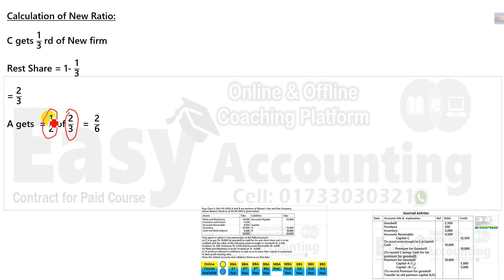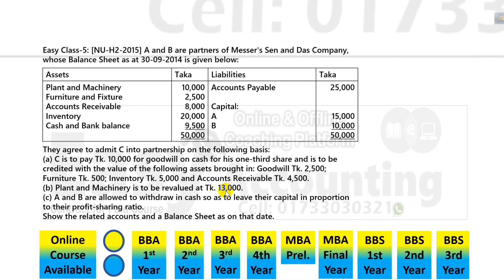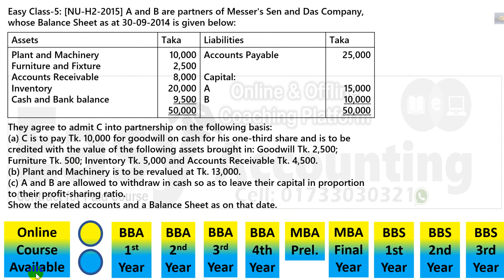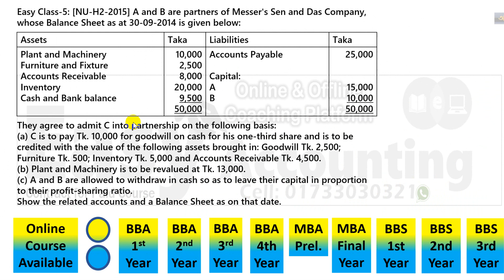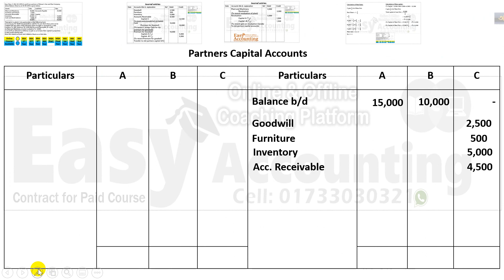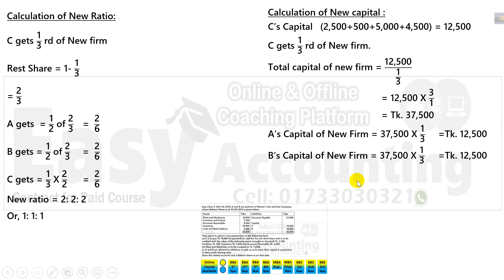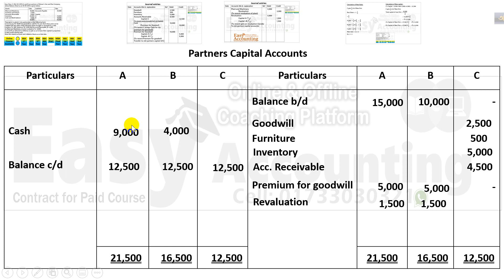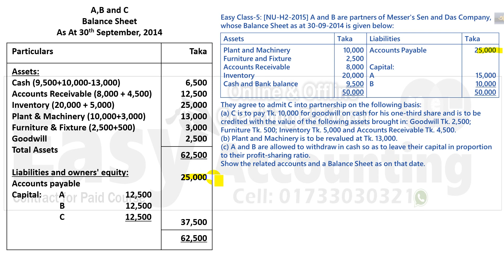Intermediate Accounting | Chapter -6 | Partnership Accounting (Class-5) | BBA & BBS 2nd year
আসসালামু আলাইকুম,
১) আমাদের ক্লাসে সমাধান করা ম্যাথটি বই থেকে খুজে বের করতে হবে বা খাতায় তুলে নিতে হবে।
২) এর পর ক্লাস দেখার সাথে সাথে খাতায় ম্যাথটি তুলে নিতে হবে।
৩) এর পর ক্লাসটি আবার দেখতে হবে।
৪) ক্লাসগুলি চ্যাপ্টার অনুসারে ক্লাসের ক্রমানুসারে দেখতে হবে।
For any enquiry about our Online paid Course: 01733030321 ( WhatsApp)